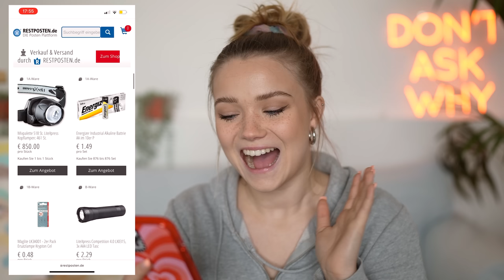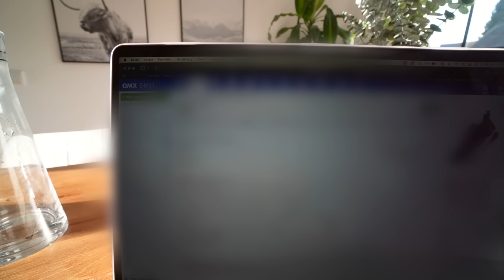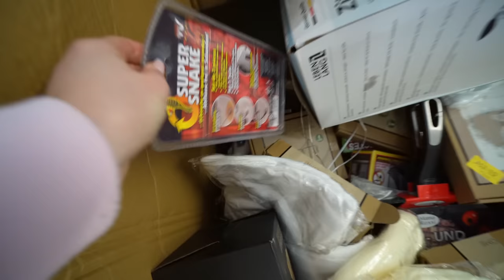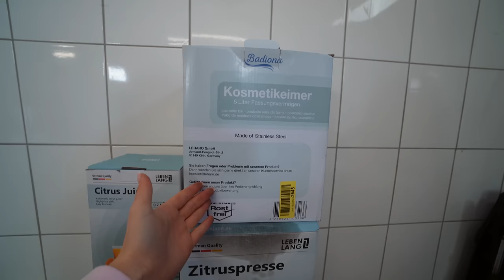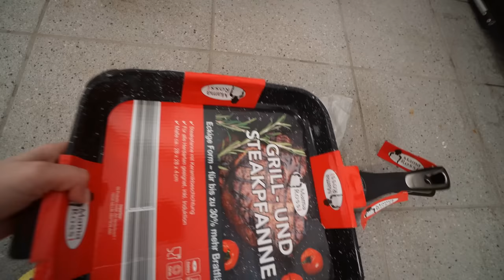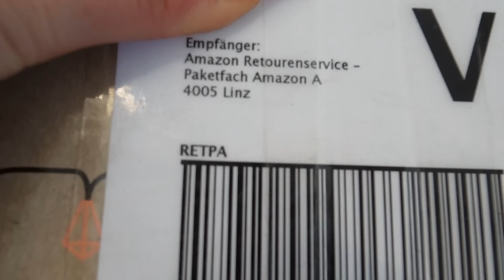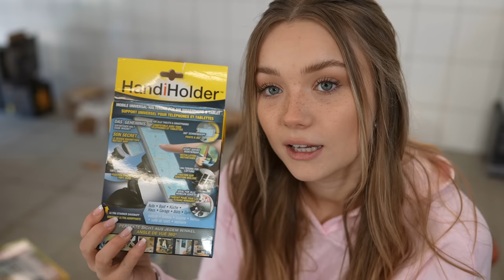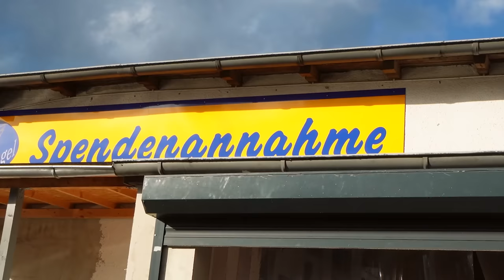Ich habe für 600€ Retoure von Amazon gekauft und wusste nicht, was ich bekomme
STALK MICH..